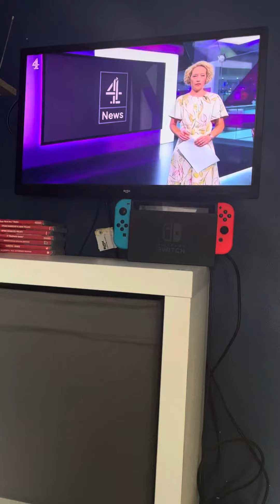Channel 4 News Headlines and intro Thursday 15th August 2024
Newscasters Cathy Newman in London & Ciaran Jenkins in Leeds

Channel: Channel 4

Time 19:00PM